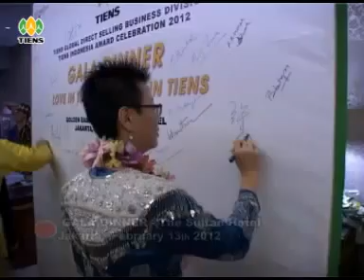Tiens Maldives ; Tiens Peterongan WA 0812 3358 3436 TIENS JAKARTA BRANCH OPENING CEREMONY Februar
Tiens Peterongan WA: 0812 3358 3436
Info lengkap bisa sms kami tinggal klik ini text=SayaPengen Tanya2BisnisTiensSyariah. Calon Netwokers Sehat Paciran , Lamongan - Babat - Jombang Tiens Maldives Tiens Jowo : Iki informasi apik sedulur wes terbukti sedonyo, kenalno sedulur iki aku isik kerjo nang Maladewa sampeyan kabeh isho sms nang nomer iki disik, engko neng wes balik ora kerjo nang Maldives tak kasih tahu no. telp Indonesia tapi sampeyan isho mampir nang alamat facebook iki , suwun sedulur Info lengkap bisa sms kami tinggal klik ini text=SayaPengen Tanya2BisnisTiensSyariah. calon networkers sehat tiens uk#tiens uk ltd#asal usul suku mandar#pusaka mandar#polewali mandar 2018#ragam indonesia trans7 polewali mandar#wisata polewali mandar#kampung mandarin papar#kampung mandarin#kampung mandailing#kampung mandailing natal#kampung mandar#kampung mandiri#kampung mandailing di malaysia#kampung mandeh#kampung mandalawangi#kampung mandar banyuwangi#kampung mante#kampung manggis#kampung manado#kampung manggarai#kampung mandarin papar#kampung manusia kepiting#kampung mandarin#kampung mandailing#kampung mangga#kampung mandailing kampung mandar#kampung mandiri#kampung maninjau#timor leste#timor#timor leste sekarang#timor komik#timor leste 2020#timor leste voice 2020#timor leste vs indonesia#timor tv#timor modifikasi#timor dalimunthe#timor leste pubg#timor leste music#timor musik#timor leste vs indonesia 2019#jayapura#jayapura city#jayapura papua#jayapura baribut#jayapura karantina sayang e#jayapura hip hop#jayapura hari ini#jayapura rap#jayapura 2020#jayapura sekarang#jayapura viral#jayapura kota#jayapura tempo dulu#jayapura kaco#hongkong kasarung#hongkong#hongkong pools hari ini 2020#hongkong kasarung full movie#hongkong live draw#hongkong street food#hongkong prize#hongkong trip ria ricis part 3#hongkong 4d#hongkong togel#hongkong vs indonesia#hongkong ghost school#hongkong togel hari ini#hongkong open 2019 badminton#hongkong airport#hongkong action#hongkong anthem#hongkong apartment#hongkong angka main malam ini